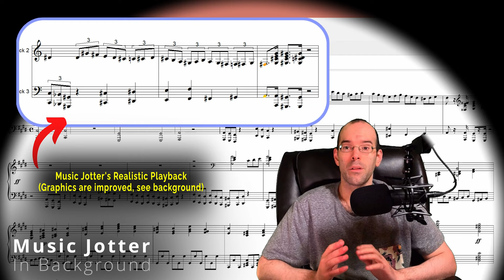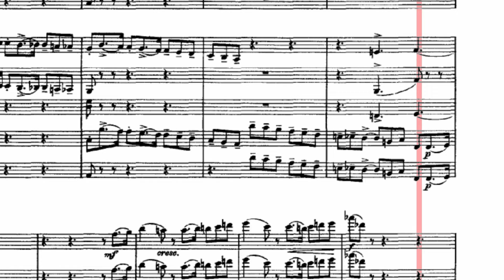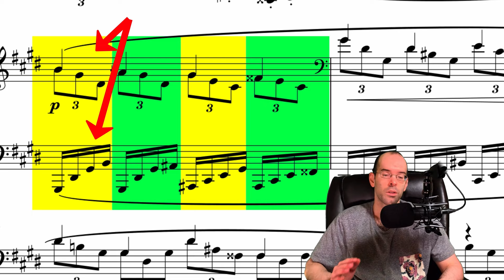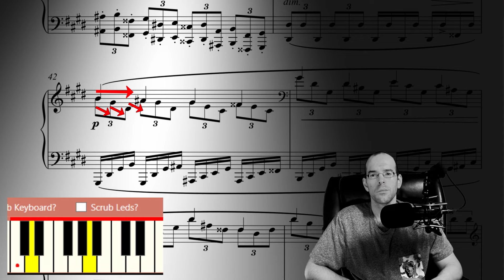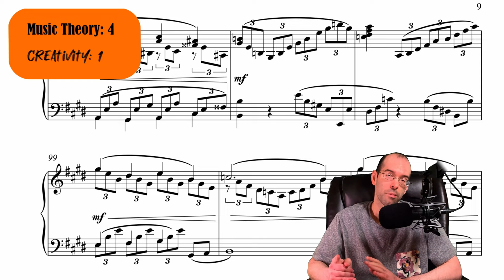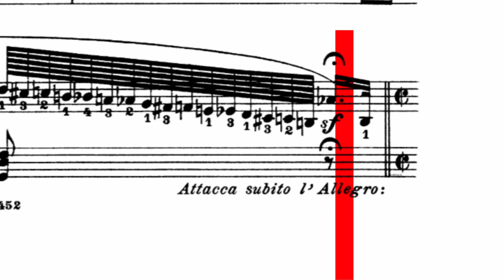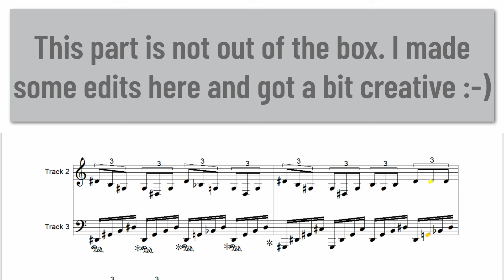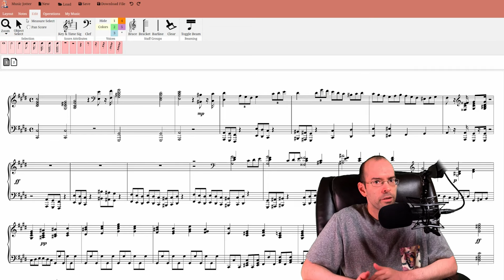What makes a good music composition?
If you are a composer or want to get into music composition, then writing "good music" is most likely your goal. So, how does one write good music? Do you even need music theory? Or can you just rely on creativity? Or do you need creativity (which comes with practice, and music appreciation) if you are a musicologist? I'm going to attempt to answer these questions for you by analyzing a well written sonata composed by @henryng0725 who is also a valued member over at the Young Composers Music Forum. I also go over some other greats of the past to help further my points.

By the way, Music Jotter is a music notation software, and this channel sponsors both professional and amateur composers. Because I am consistently studying music for this business, it makes sense for this channel to be a hybrid between "product, and community". Here is how you can participate:

Join Young Composers to become part of our community. Don't let the name fool you, we have been around since 1996 (that's before MySpace, Facebook, Google and YouTube). Everyone is welcomed, from the amateur, to the professional. You can post your music and join our discussions. If your music catches our attention, you get the chance to have your music featured in one of my videos!

Music Jotter (the software) made this video possible with these demonstrations. Not only is it professional and easy to use, but you can access it right in a browser. If you want to support this technology and become an early adopter, act today! Becoming an early adopter comes with the benefit of "voting rights" during the development phase. And you get this product at "near steal rates" for life at just $3 / month, soon to be $4 / month.

Not sure yet? Join the mailing list. I send updates around this technology that you may not want to miss out on.

Ok, well you don't technically have to be, but even though this is a "product" channel, my videos are not your typical corporate videos. I go over "real world" music composition tips. I also try to make them interactive by involving the community to help make my points. So...

*** Composer Music Credits ***
Tchaikovsky and Beethoven (they'd be a part of Young Composers if they were with us today!)

Henry, the star of the show

Peter, our YC and Discord admin who wrote variations on "Deck the Halls"

00:00 What makes a good music composition?
00:33 Hook the Listener
05:45 The Polyrhythm
08:23 Voice for Emphasis
09:32 What is this channel about?
11:16 Breaking the Flow
12:21 The "Main Theme"
13:00 Beethoven's Variations in Sonata Pathetique
15:34 Quality of the Audio
18:53 Do we need music theory to write good music?